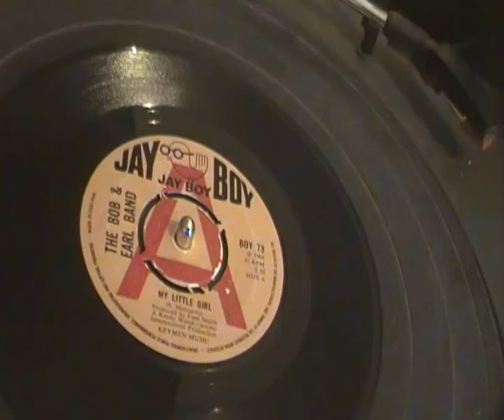Bob and Earl Band - My little girl - Uk Jayboy Records - Classic Northern Soul